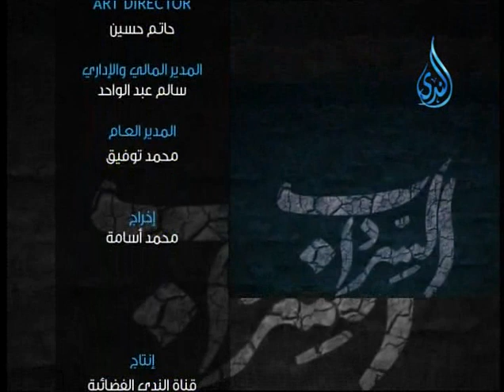الولاية عند الشيعة | السرداب | ح9 | محمد الرميحي في ضيافته د.ياسر مرزوق